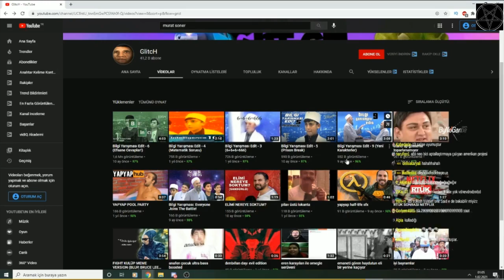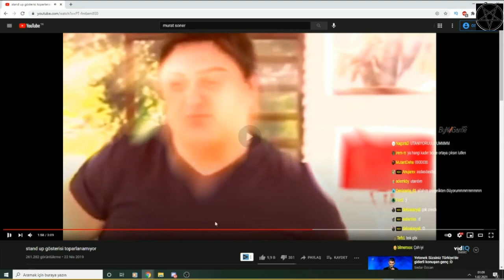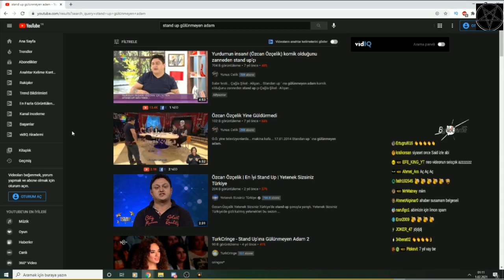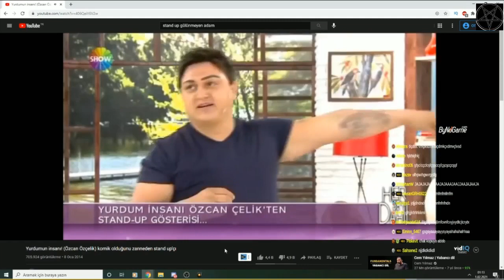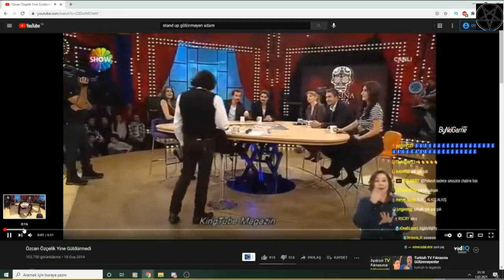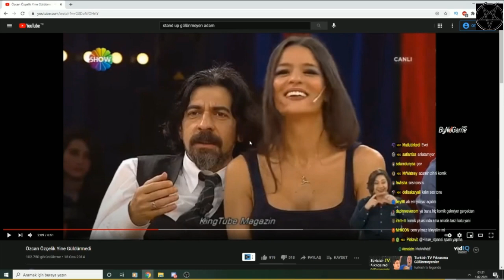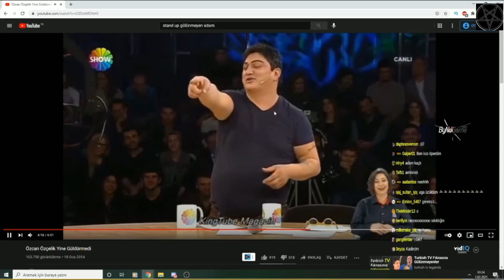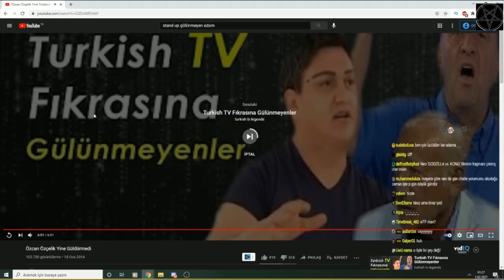Neo Toprak - Stand Up'ına Gülünmeyen Adam İzliyor